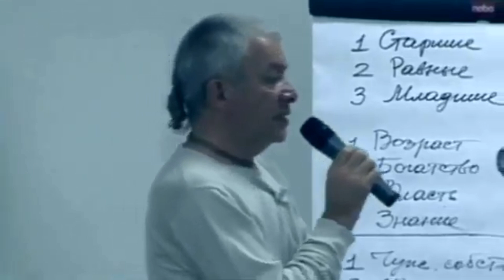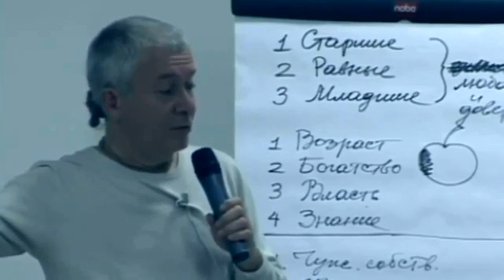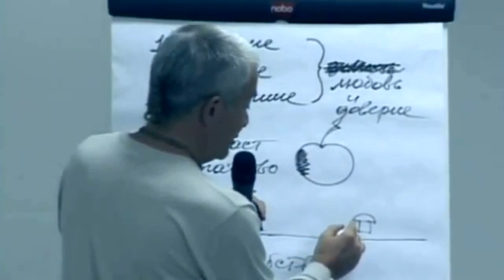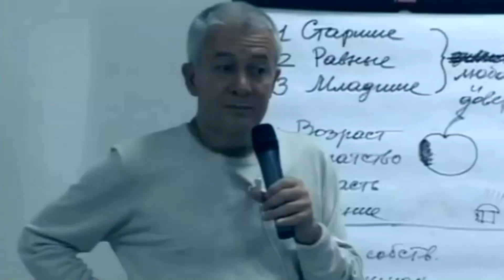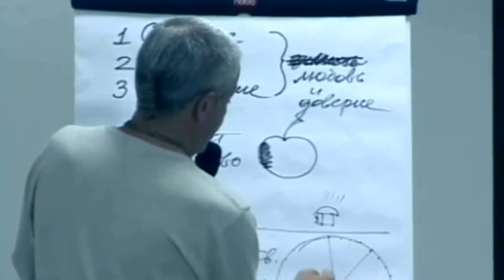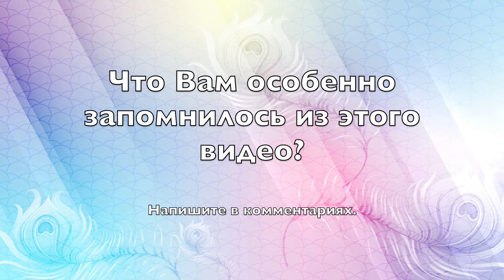Как трансцендентное знание влияет на нашу карму? - Александр Хакимов.